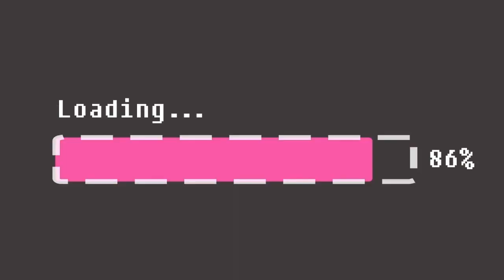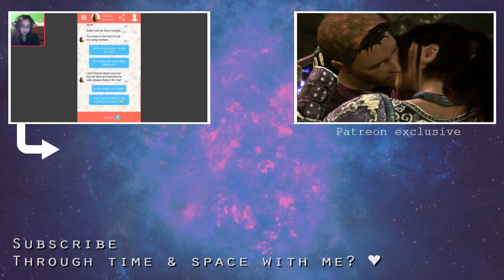WHAT ARE YOU HIDING? - Let's Play: SoulSet Part 14 [Marco's Route]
Why is Marco like this?

Alright so we've gotten to the most anticipated route within this game, Marco's route. So it says in the walkthrough, technically he only has 1 ending, he's other endings are within a secret route which I cannot get to until I get more clues, which I assume are with Feathor. Anyway what do you guys think? I think Marco is very old... like maybe the same age as Feathor because I believe that guy has lived a long time. Also for Mariko's hand, what do you think that is?

Thank you to my Patreons, including: Wilco, Shaun, melodi521521, Cameron, Jake Fish and Dionicio!

SoulSet is a Mystery/Romance Visual Novel, in which you can try to avoid death and pursue a relationship with both male and female characters. You play as Mariko, who finds herself trapped in an eerie mansion with 5 other people who claim to have no recollection of their past. Who will you trust?

You find yourself in a world where magic is a common sight, dragons are rare but exist, spirits roam the lands and people's souls hold a lot more potential than one might expect.

The player follows the predicament of Mariko Blairnot, a young woman who finds herself trapped in an eerie mansion with five other people who claim to have no recollection of their past. Mariko herself can only remember scattered bits and pieces of an event that supposedly happened years ago, involving the loss of her mother and the appearance of a mysterious stranger who offered his help to her and her closest dragon companion, Isshin. With both of them nowhere to be seen inside of the mansion, Mariko and the rest of the cast investigate their surroundings, only to find more questions with no answers.

When someone comes up with a way that could help in getting their memories back, Mariko is presented with the option to pair up with someone for the experiment.

Who will you trust?